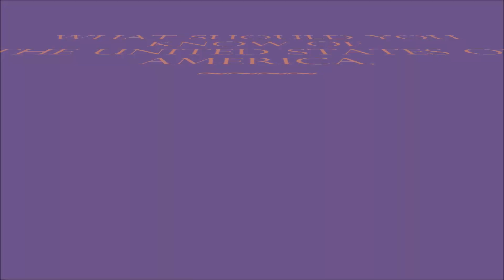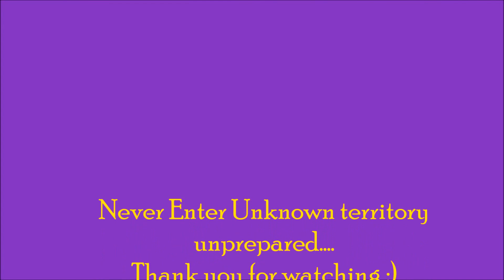The United States of American Government...Let's talk!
Instagram at Daisylove8315